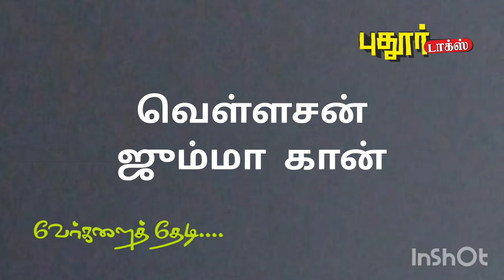புதூரில் மீ.க.கோ 31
1.இப்ராஹிம் அலி
(காசியார் அத்தா)

2.கூழையன் வாரி
(வாச்சா)

3.மைதீன்,பிச்சை
( இளையான்குடி )

4.ஜின்னா
(சுல்தானா கணவர்)

5.அன்வர் மனைவி
( நிஜாம் அம்மா)

6.மூக்குறிஞ்சி
தம்பதியினர்
ஷாகுல்

7.முகம்மது ஆதம்
சட்டித் தலையன்

 8.அப்துல்லா
 சட்டித் தலையன்
(சோதா)

9.ஈத்தா பீர் (சோதா)
சட்டித் தலையன்

10.சேடாகட்டி உசேன்

11. முண்டக் கண்ணன்
அபூபக்கர்
(பேக். அத்தா)

 12.பிரிட்டிஷ்
சபுர் பாட்சா
(சித்திக் அத்தா)

13.பிரிட்டிஷ்
முஸ்தபா
(P.K.காதர் அத்தா)

 14.நைனார்
 (கோடீஸ்வரன்
உமர், ஜனாப் சச்சா)

15.கரிச்சங் கண்ணெ
ஹனீஃபா
(மாந்தோப்பு அத்தா)

16.வெள்ளசன்
கமால்

17.பூச்சுக்குட்டி
சாதிக்

18.கள்ளம் பேரன்
காதர்சா

19.கள்ளம்பேரன்
 உசேன்

 20.கள்ளம்பேரன்
சரிபு

21. வெள்ளசன்
சகுபர் சாதிக்
(கல்லுளி)

22.அயூப்
கடக்கரச்சி

23.குண்டு செல்வா
யாக்கத்தலி

24.கோழி ஹயாத்
(ஏந்தலையன்)

25.கோழி லியாகத் அலி
(தூரி சேகப்பா மகன்)

26.யூனுஸ்
புலவர் யாசின் மகன்

27.SER யூசுப்
(சோக்கி) மா.கறிக்கடை

       விளம்பரக்காரர்
               சேகப்பா
   (சேக்காதி வகையறா)

                    மீன்
                    கறி
                    கோழி

கண் துஞ்சா காரியா
வேர்களைத் தேடிய .பயணத்தில்
 27/03/2016

           வாழ்க புதூர்!
   வளர்க புதூர் மக்கள்!

          கண் துஞ்சா
          காரியா

      வேர்களைத் தேடிய .
              பயணத்தில்
              27/03/2016

           வாழ்க புதூர்!
   வளர்க புதூர் மக்கள்!